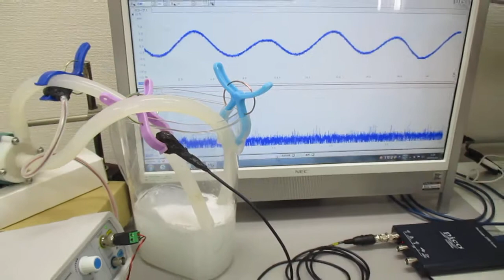ナノレベルの超音波攪拌（乳化・分散・粉砕）技術 Ultrasonic-labo